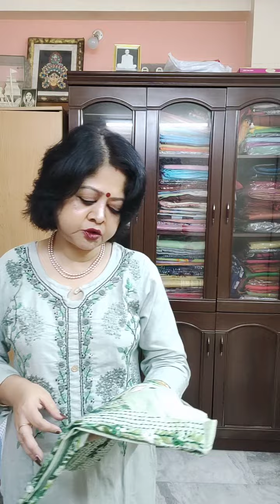Mithu's creation Episode 184, Hand work kurti , shipping free